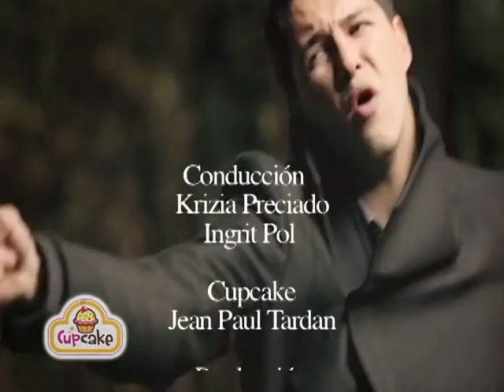VTS 01 2